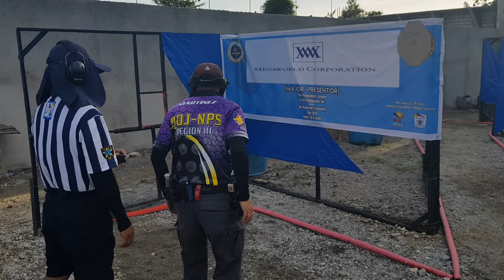SOJ CUP DECEMBER 2018 9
SOJ CUP DECEMBER 2018 STAGE 9